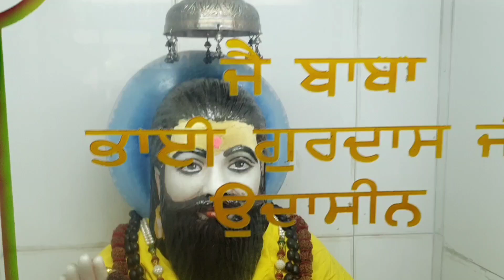ਇਸ ਫੱਕਰ ਦੇ ਡੇਰੇ ਤੇ ਕੁੰਡ ਦਾ ਪਾਣੀ ਪੀਣ ਨਾਲ ਹੁੰਦੇ ਨੇ ਚਮਤਕਾਰ